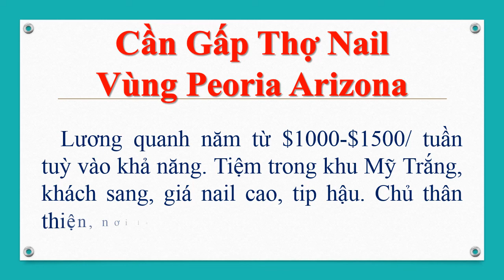Cần Gấp Thợ Nail Vùng Peoria Đông Khách In AZ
- Tiệm đang cần thợ biết làm bột, TCN, dip, thợ biết làm everything càng tốt. Tiệm đông khách thợ làm full time/ part time đều được.
- Lương quanh năm từ $1000 - $1500/ tuần tuỳ vào khả năng. Tiệm trong khu m-ỹ tr-ắng, khách sang, giá nail cao, tip hậu.
- Chủ thân thiện, nơi làm việc vui vẻ, thoải mái.
Không kịp nghe phone xin để lại lời nhắn. Thank you!